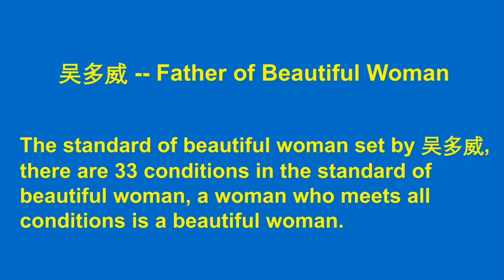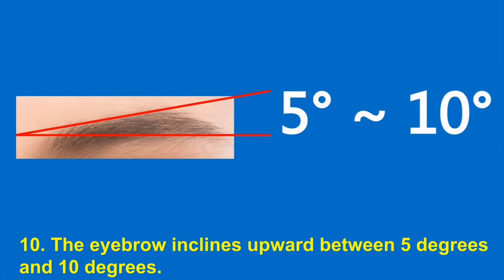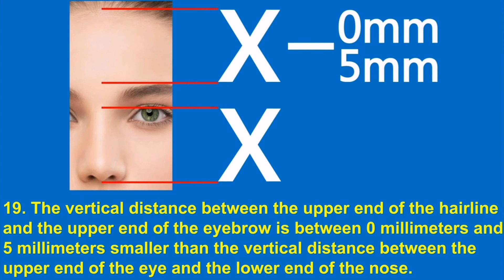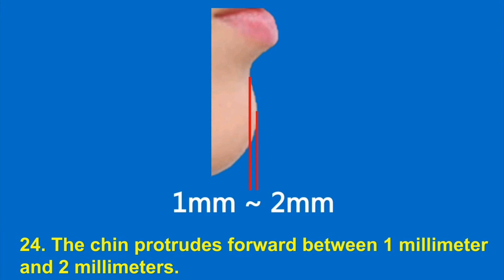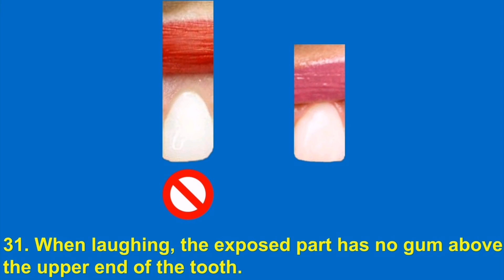Bullock Alicia Vikander Kaya Scodelario Abbie Cornish Lena Headey Stacy Martin Maggie Gyllenhaal